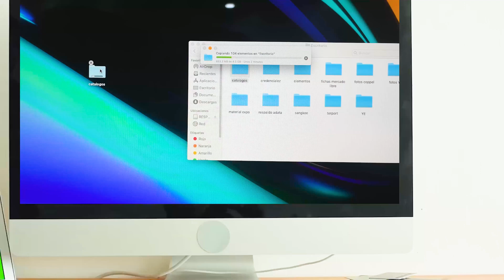TERPORT 4 Puertos en 1 Adaptador USB C HUB